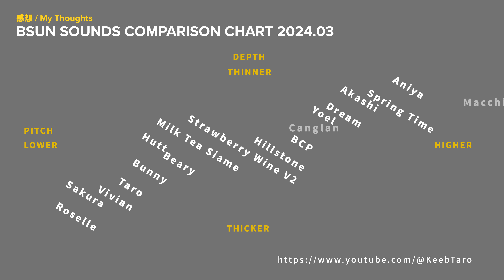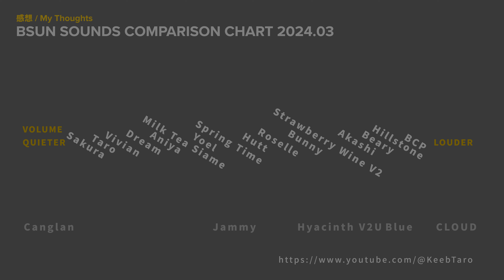BSUN Sakura / Cute but Deeper Sound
Thanks, @UnikeysOfficial

0:00 Intro
0:13 内部構造 / Inside
1:16 押下量 / Travel
1:24 干渉 / Interference
1:35 グラつき / Stem Wobble
2:05 Typing Sound - 1 Key on KBD67 Lite
2:34 Typing Sound - Full Keys on Envoy
3:10 感想
3:53 My Thoughts
4:53 Comparison Chart 1
5:31 Comparison Chart 2